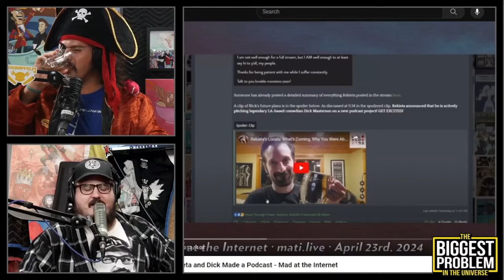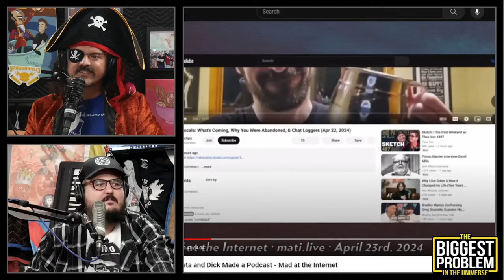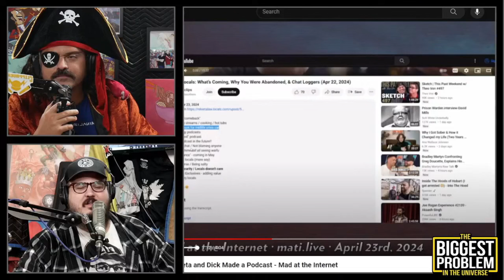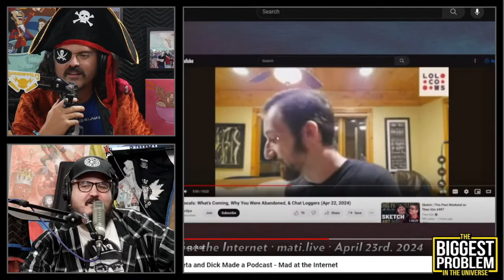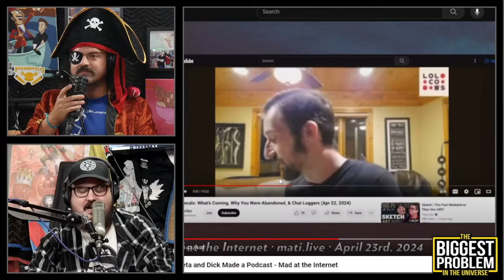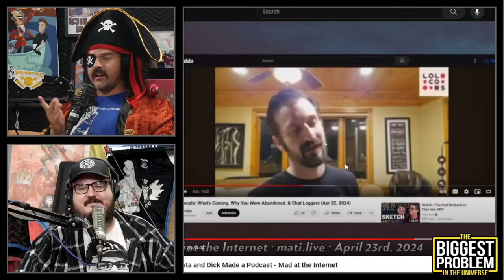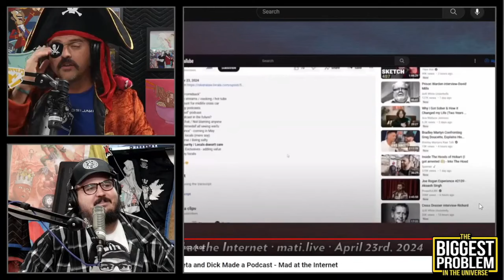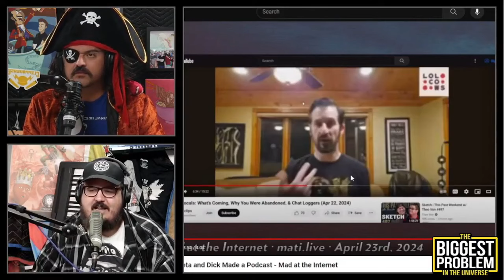"Null is fat and gay" - Biggest Problem in the Universe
At least half of that statement is true.

Clip taken from:
The Crying Game | Biggest Problem #141